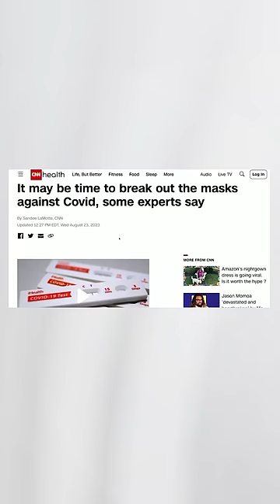Will You Wear A Mask Again?